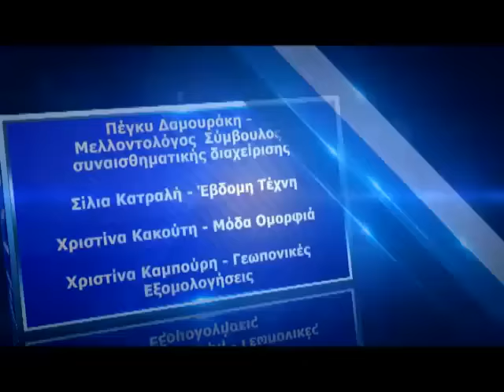MI MOU PEIS - PANTAZI ANDRIAN SULI - LEOUSI - KATSOULERI